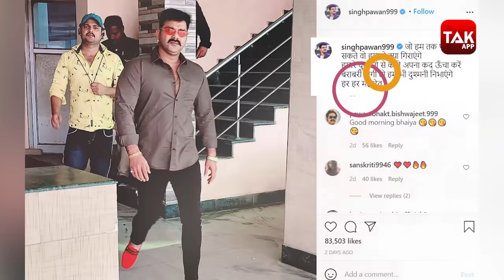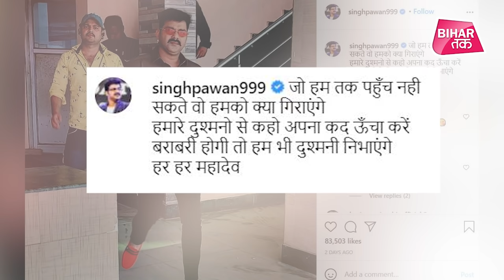Pawan Singh Badshah से निकले आगे, बनाया Record| Bihar Tak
Pawan Singh के होली सॉन्ग ने रिकॉर्ड व्यूज पाकर बादशाह के गाने को टक्कर दी है...और ओर दिन में सबसे ज्यादा व्यूज पाने वाले भोजपुरी गाने का रिकॉर्ड बनाया है।